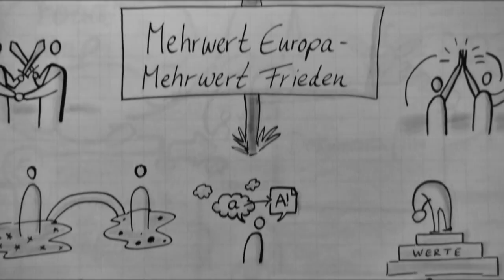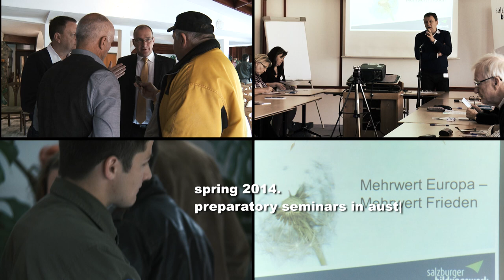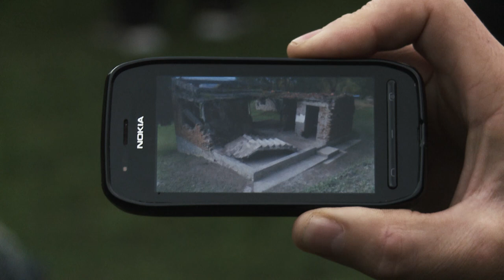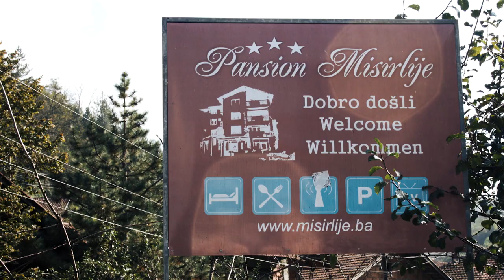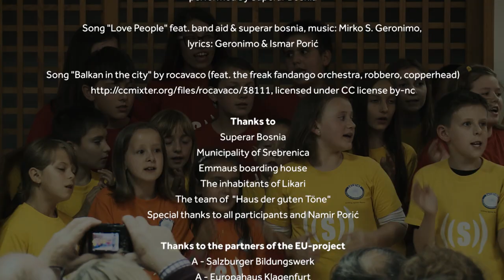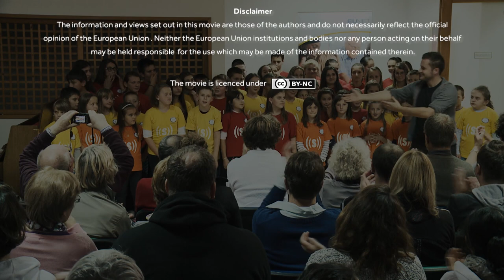ADDED VALUE EUROPE - ADDED VALUE PEACE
Documentary / short (2015): "Added Value Europe - Added Value Peace".